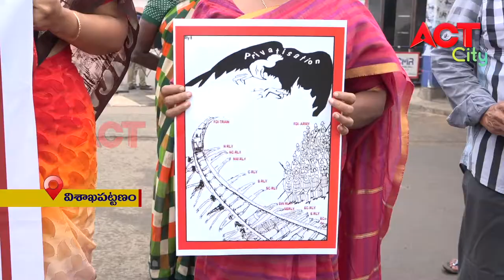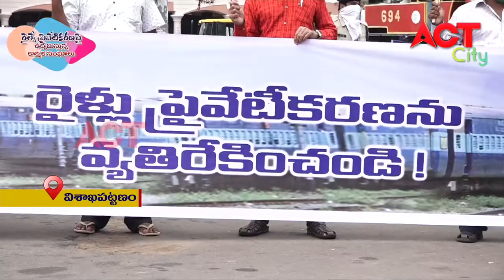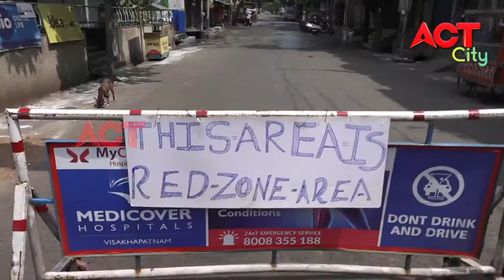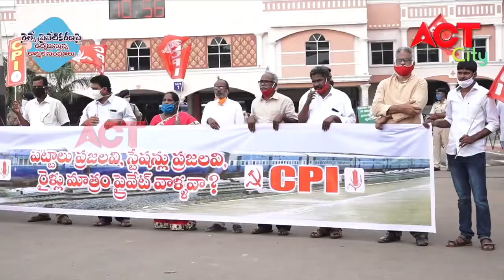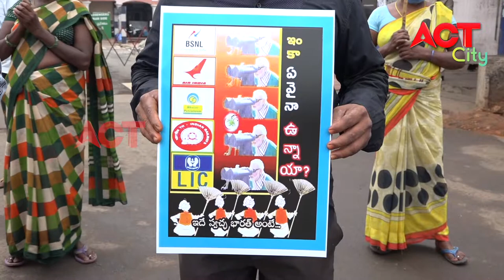SPL RAILWAY PRAVETIKARANA